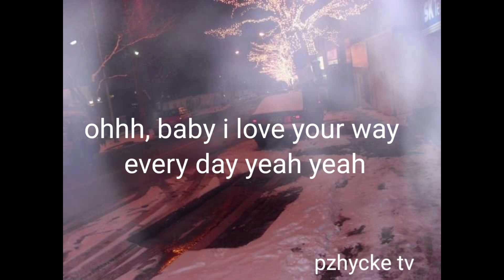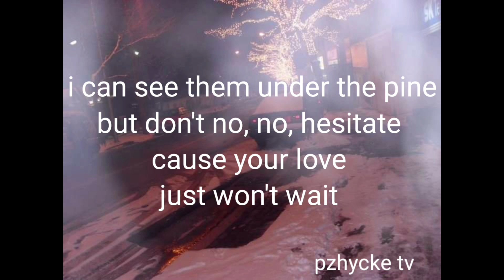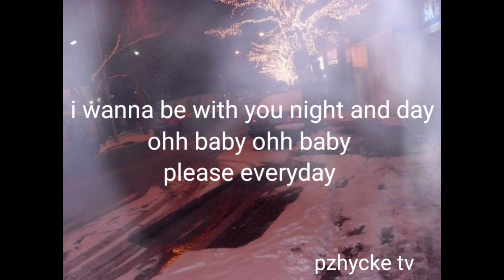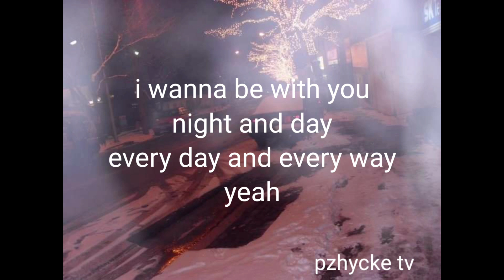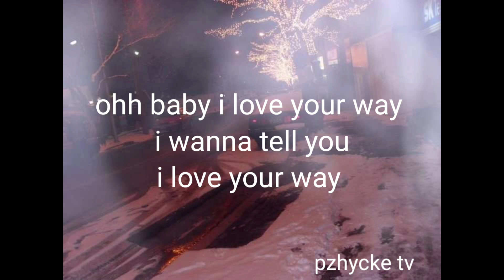Baby, I Love Your Way LYRICS/Big Mountain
Baby I Love Your Way
Big Mountain
Lyrics